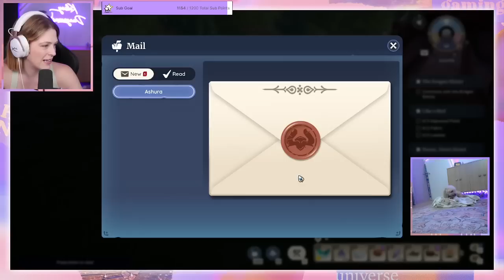This Game Has Better Build Controls Than The Sims | Palia Part 2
Welcome to the second channel! Today Kelsey is beginning a brand new game on Twitch: Palia! It's an mmorpg that focuses on farming, friendship and more, similar to stardew valley, disney dreamlight valley, or animal crossing! Which character is your favorite?